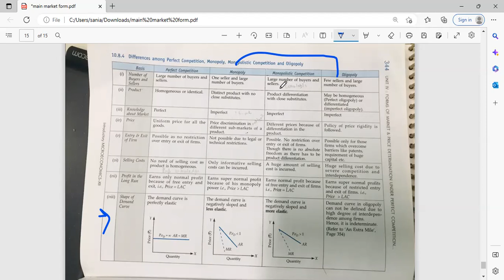Learnivio | Economics | Lect 71 | 11th MEA | 07-02-2023